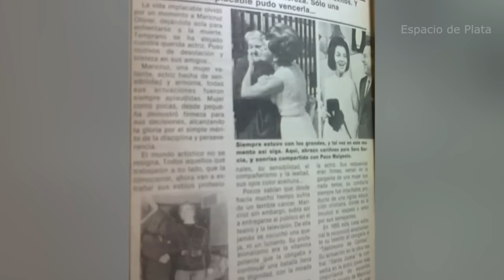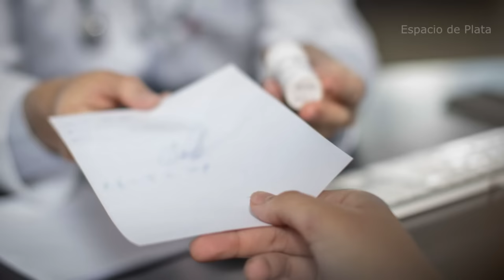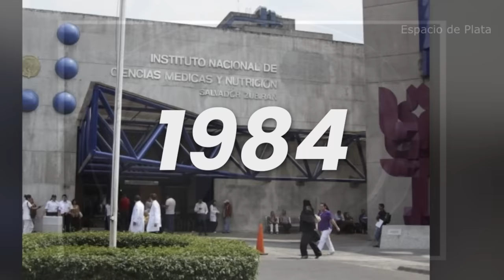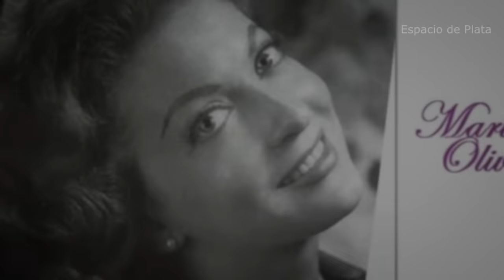La MUERTE de MARICRUZ OLIVIER como NUNCA te la CONTARON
Maricruz Olivier Biografía